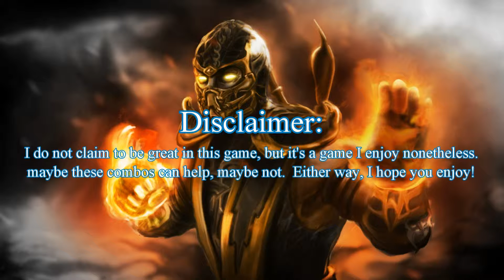MKX Scorpion Hellfire kombos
Three keys that you will see in every solid user of this variation:

Efficient FBC (Fireball Cancel) use-which I'm still working on
Use of flame aura for chipping
Excellent timing of extending kombos after hitting the flame aura

This variation (although not my best) is the most effective of the three and a lot of fun.  Some of my kombos are not sensible to use (I.E. using the EX spear as it kills two bars), but fun to use for the hell of it.